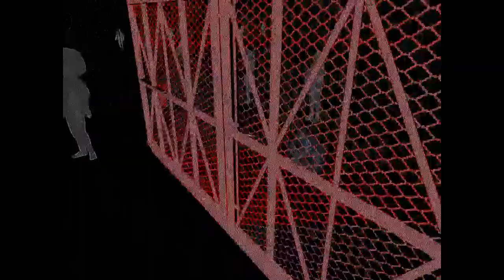Watch dogs 2 Gameplay "Mission destroy the rigged ATMs" Free roam "60 FPS" PC HD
Watch Dogs 2 (stylized as WATCH_DOGS 2) is an action-adventure game developed by Ubisoft Montreal and published by Ubisoft. It is the sequel to 2014's Watch Dogs and was released for PlayStation 4, Xbox One and Microsoft Windows in November 2016. Set within a fictionalized version of the San Francisco Bay Area, the game is played from a third-person perspective and its open world is navigated on-foot or by vehicle. Players control Marcus Holloway, a hacker who works with the hacking group DedSec to take down the city's advanced surveillance system known as ctOS. There are multiple ways to complete missions, and each successful assignment increases the follower count of DedSec. Cooperative multiplayer allows for competitive one-on-one combat and connecting with other players in order to neutralize a player who is causing havoc.

Ubisoft Montreal studied player feedback from the first game to assess what could be improved in Watch Dogs 2 and the setting was researched by making frequent trips to California. Ubisoft Reflections was responsible for overhauling the driving mechanic. Real hackers were consulted to validate scripts and game mechanics for authenticity and references to real-life hacktivism were fictionalized, like the Project Chanology protest. The original soundtrack was composed by Hudson Mohawke. The game was released to overall positive reception from critics which praised the game for improving upon the original Watch Dogs in areas like the hacking, setting, characters and driving. However, character inconsistencies, firearms, and frequent technical issues – later patched – were cited as imperfections. A sequel, Watch Dogs: Legion, will be released in 2020.
Marcus Holloway and Sitara Dhawan
Developer(s) Ubisoft Montreal[a]
Publisher(s) Ubisoft
Director(s)
Jonathan Morin
Patrick Plourde
Danny Bélanger
Producer(s) Dominic Guay
Designer(s) Alexandre Pedneault
Writer(s)
Jesse Scoble
Lucien Soulban
Composer(s) Hudson Mohawke
Platform(s)
PlayStation 4
Xbox One
Microsoft Windows
Release
Microsoft Windows
November 29, 2016
Genre(s) Action-adventure